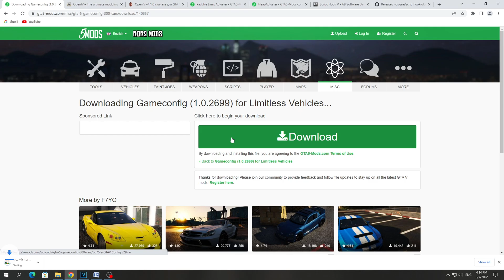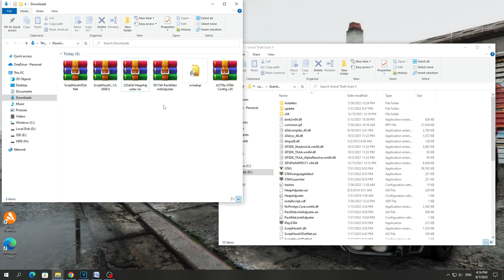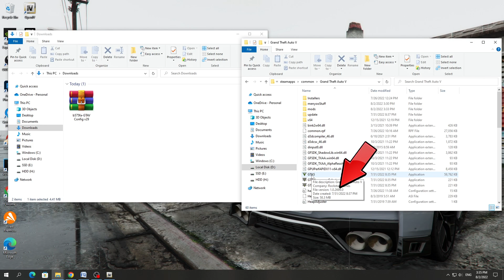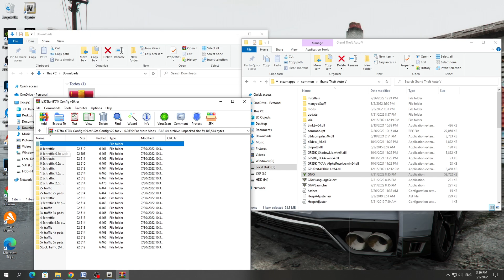How to install gameconfig for GTA 5 1.0.2699.0 version | Where to find and download GAMECONFIG 2699!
NEW Video - How to install gameconfig for GTA 5 (new version)